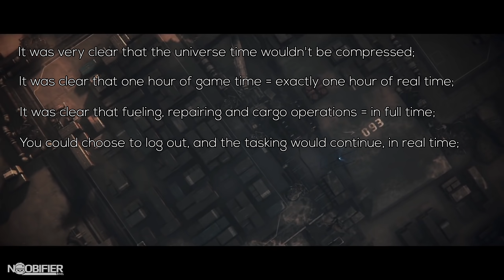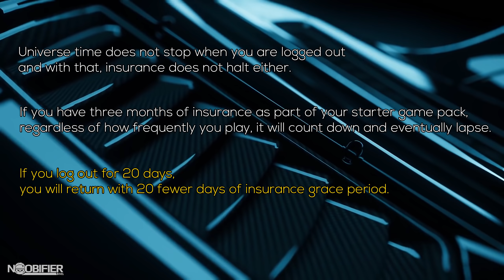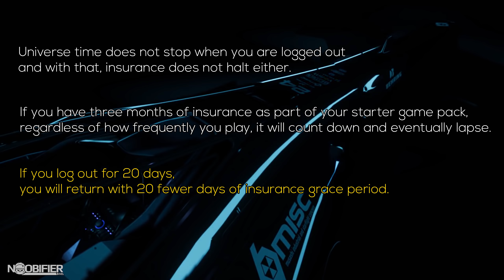Insurance Time down Calculations - Confirmed - nobullshit - Star Citizen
I am a Member of Redacted.tv a Star Citizen Community that aims to bring you the very best entertainment and information.